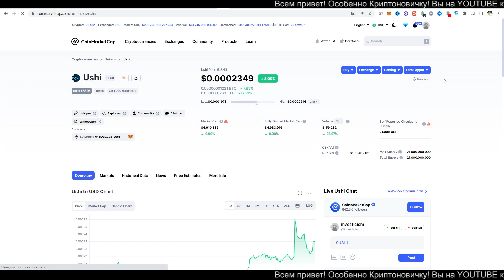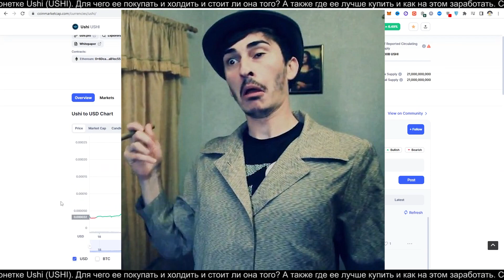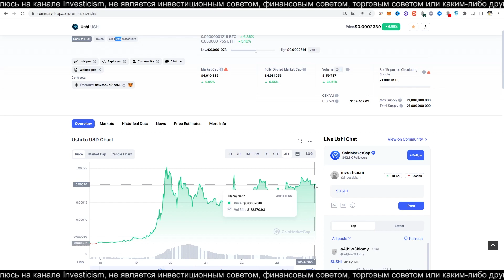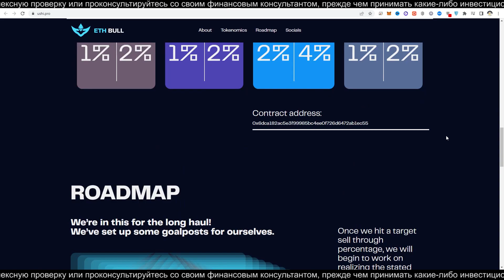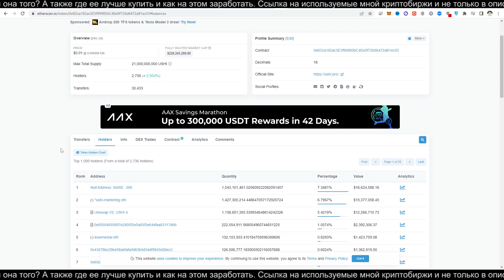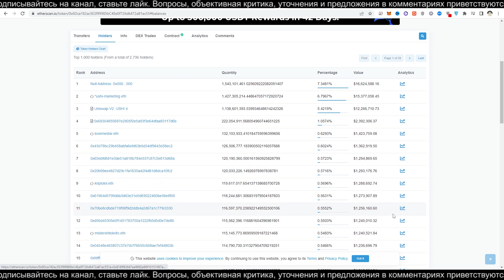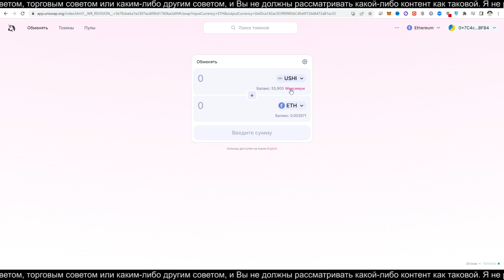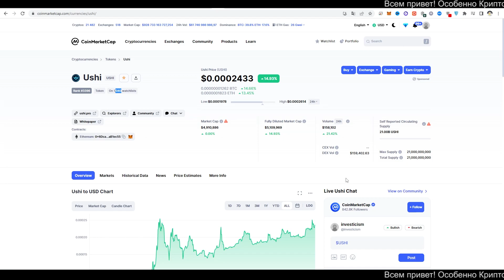Ushi (USHI) обзор криптовалюты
В данном видео коротко о CRYPTO монетке Ushi (USHI). Для чего ее покупать и держать на бирже или своём кошельке и стоит ли она того?
А также где ее лучше купить и как на этом заработать.

USHI — это ключ к уникальному инструменту аналитики для криптопространства. Наш продукт — это искусственный интеллект, который может обучаться, используя исторические данные из тысяч крипто-каналов социальных сетей, бирж CEX и DEX, новостных сайтов и т. д. На высоком уровне он работает, анализируя данные и ища закономерности, из которых он может делать выводы. .

USHI — это наши основные токены и основные платежные токены на нашей платформе и продукте в будущем. С фиксированным общим запасом в 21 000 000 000 токенов и нашей функцией сжигания, встроенной в наш контракт, держатели продолжают получать прибыль, просто удерживая их.